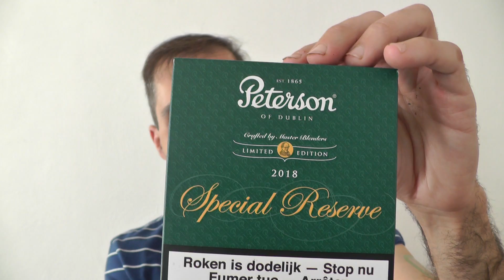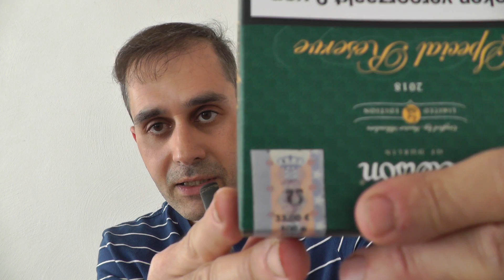تنباکوی پیترسون اسپشال رزرو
پیترسون اسپشال رزرو لیمیت ادیشن
مخلوطی از ویرجینینای اعلا با کنتاکی و فلاور عسل